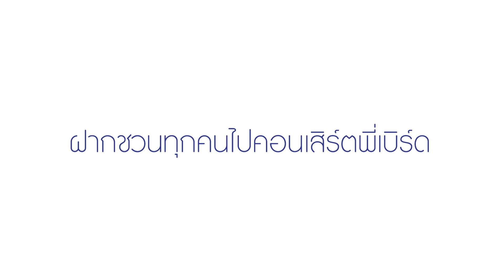กวาง กมลชนก โตมากับเพลงพี่เบิร์ดรุ่นไหน? (คอนเสิร์ต SINGING BIRD 2022 ตอน LIFETIME SOUNDTRACK)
จะรุ่นไหนก็โตมาด้วยกัน... แล้วนางเอกคู่กรรมของพี่เบิร์ด
กวาง กมลชนก โตมากับเพลงพี่เบิร์ดรุ่นไหน?

พฤศจิกายนนี้ มาร้อง มาอิน มาฟิน กับเพลงที่เราคุ้นเคย ให้ดังก้อง IMPACT ARENA
ในคอนเสิร์ตแห่งปึ 2022 ที่กระแสแรงจนตัองเพิ่มรอบ 3

คอนเสิร์ต SINGING BIRD 2022
ตอน LIFETIME SOUNDTRACK

📌เพิ่มรอบแสดง วันศุกร์ที่ 11 พฤศจิกายน 2565 เวลา 20:00 IMPACT ARENA เมืองทองธานี

บัตรราคา : 1,500 / 2,000 / 2,500 / 3,500 / 4,000 / 5,000 / 6,000 / 6,500 บาท

📌ซื้อบัตรได้ที่ thaiticketmajor ทุกสาขาทั่วประเทศ และ

รายละเอียดเพิ่มเติม :
Line : @gmmlive